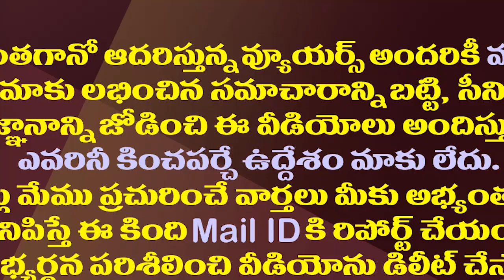చంద్రబాబు రెండుకళ్ళ సిద్దాంతం టీడీపీని ముంచనుందా?| Will Chandrababu Two Eyes Theory Sink TDP Again?